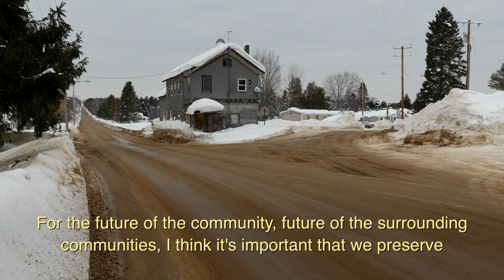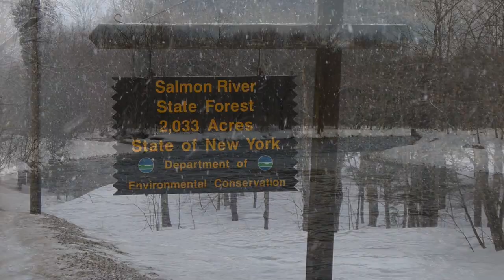Protecting Nature, Jobs and Traditions in the Northern Forest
Upstate New York’s Tug Hill region, also known as Tug Hill Plateau, is known for its timber industry, snowfall and traditional northern forest outdoor recreational opportunities. Nestled within Tug Hill is the Town of Redfield—one of the many communities that depend on the area’s working forest landscape for economic support. In 2017, the New York State Department of Environmental Conservation (NYS DEC) and The Conservation Fund protected the 3,236-acre Kendall property—located in Redfield and Orwell, a large property identified as a priority in the NYS Open Space Plan.

Protection of Kendall Forest ensures ongoing timber resource production, safeguards water quality of the environmentally sensitive and economically important Salmon River and allows for continued public access to recreational opportunities, such as hunting and snowmobiling.

Video production by Peregrine Productions, with additional footage provided by NYS Tug Hill Commission.